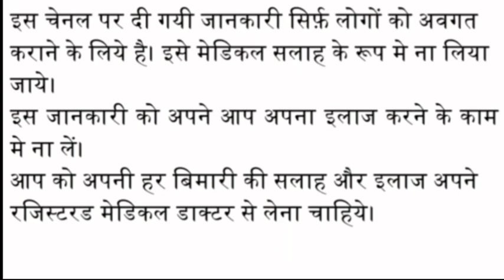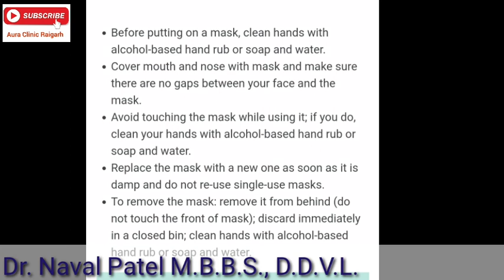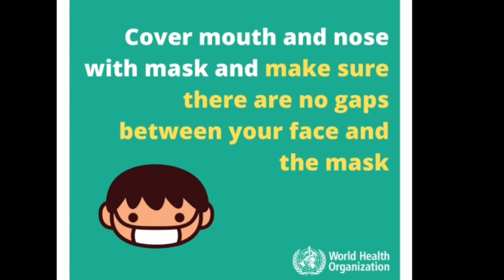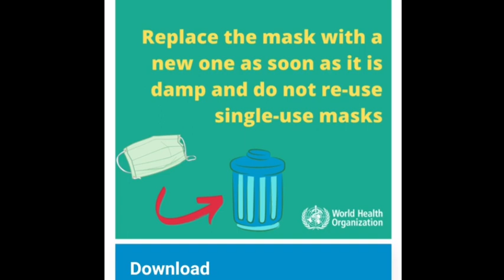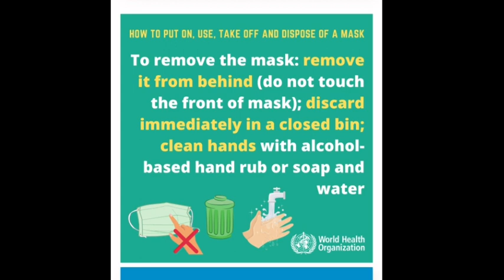Corona Virus के बारे में Mask की जानकारी || Covid 19